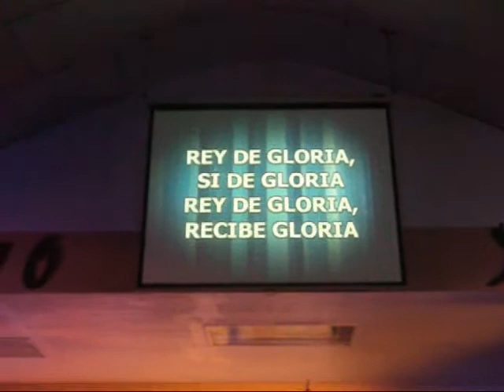PASION y FUEGO Pt. II